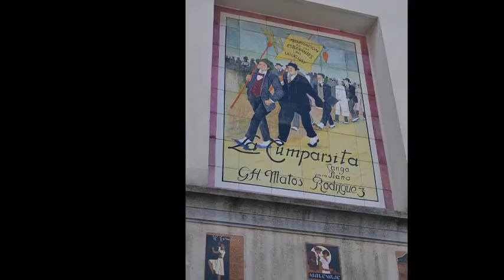El Tango es rioplatense. Mora Godoy y Marcos Ayala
Una demostración de baile del tango "La Cumparsita" por Mora Godoy y Marcos Ayala en Barcelona, llevando nuestro baile por el mundo.